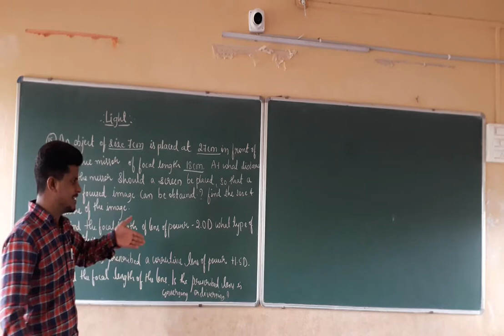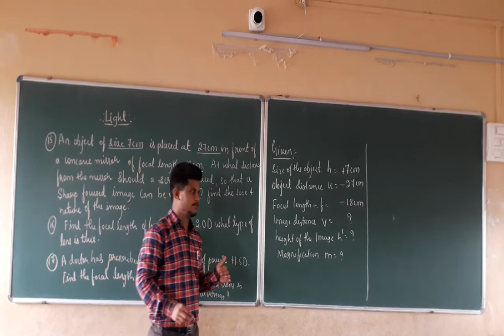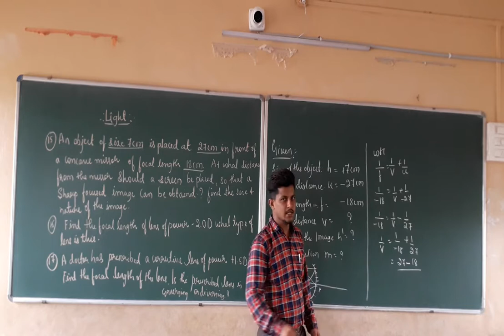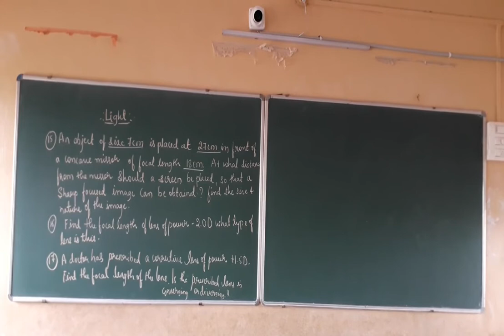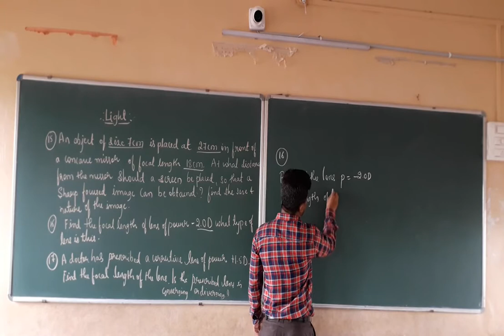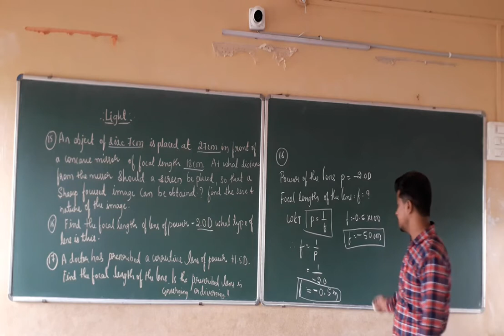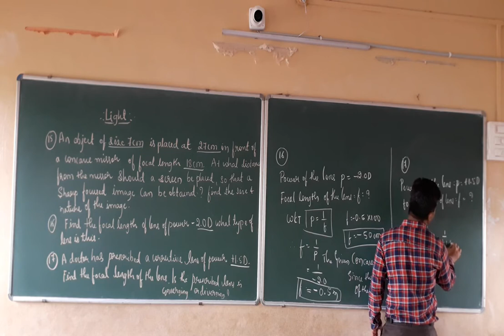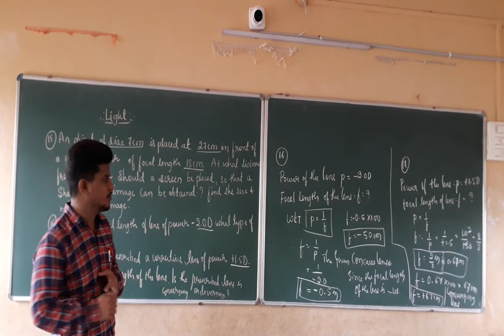Class 10 Science Chapter 10. 22 Light Exercise cont ...